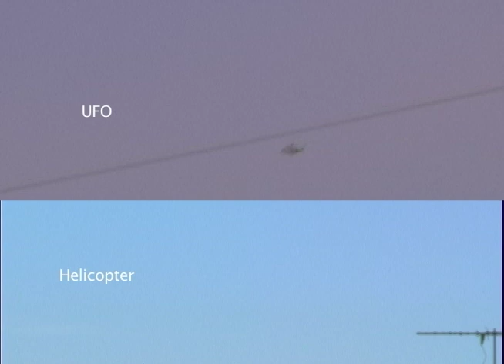Best footage of a UFO, over San Pedro, CA & Long Beach, Harbor Compared to Helicopter Hi Res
This is a comparison of the UFO with a Helicopter  that was shot in the same area a few days later, during mid afternoon. This is in response to those people who insist it's a helicopter. Obviously it's not.

I caught this video of a UFO flying over San Pedro, CA and The Long Beach Harbor/The Port of Los Angeles on 12-29-11. I saw it as it flew in from the west over Ranch Palos Verdes as I was walking home with my dog. So I hurried home to get my camera and by the time I got my camera it was already flying over my building. It passed over head while I was setting up my camera on a tripod for a steady shot so as to try and capture the best possible images of the craft and I heard no sound from it as it flew over,  also there were no spinning blades or rotors and it has no lights on it as required by the FAA of all aircraft flying over heavily populated areas with moderate to heavy air traffic, at night, so it's not a helicopter or a blimp because there's no gondola as a blimp would have, and either craft would be running strobes over heavily populated areas after dark.

By the time I had set up my camera it had moved off a considerable distance towards the Long Beach Harbor aka the Port of Long beach, California. Many people witnessed the same sighting along with me and also agreed it was a UFO, as you'll see on this video. The image was enhanced by brightening it and playing with the contrast to make it easier to see, as it was shot as the sun was setting and gradually became too dark for me to see it on the camera monitor while shooting it. It was only after enhancing the video that I realized how much I actually captured. You'll see the UFO come to a stop at one point at 1:00 o'clock to the right of a light post and a couple of minutes later it makes several distinct directional moves as it passes behind a school crossing